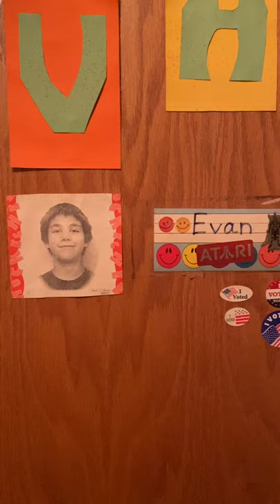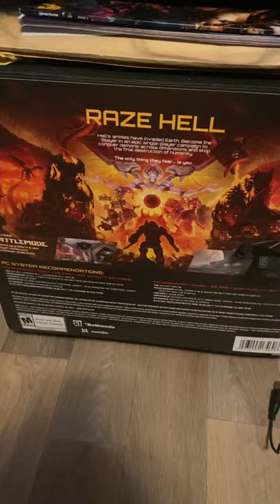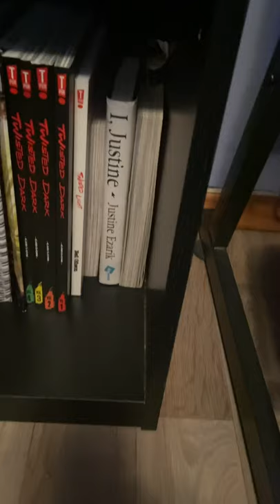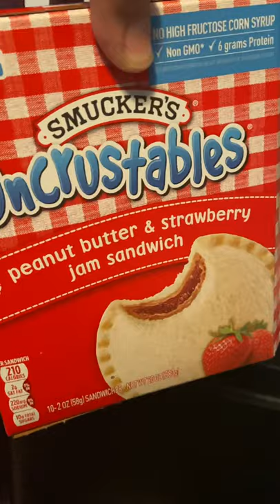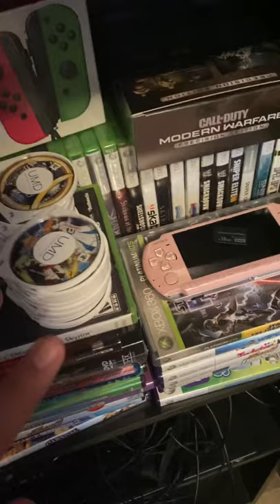OOG Room Tour! Gaming Edition 2020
Back in 2014 had made a room tour video from my then laptop. Technology has made some advances in gaming since then. Now my room is across the hall into a smaller room, with more of a complete setup. Lacking posters and personality, more to come in 2021. After all the rooms have been renovated and the release of the PS5 & Xbox One Series X. My most up to date setup & cleanest one to date. More games, more systems, more open about my gaming space.

Towards the end of the video I mention the PS4 Pro & Xbox One X. Video ends there. Was disrupted by a phone call, now in hindsight should have been using the S10+ as it cannot accept calls. PS4 Pro is in the other room being used as a media device. Xbox One X is in my closet in a box to put away. One day, want to add 1 more monitor on. Top of my mini fridge and have a 3rd connected Xbox.

My dresser is in the closet as well to have more space for my games.

Proud ambassador of RaZe Energy, if you would like to try your own RaZe Energy drink. Head on over to their website and try some. Be sure to let them know I sent you by using the code “OOG” at checkout.